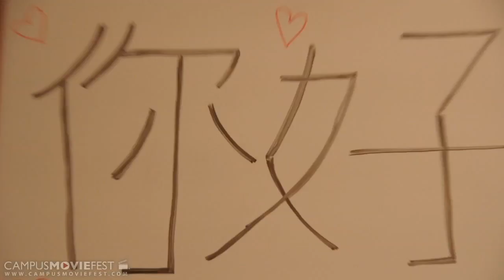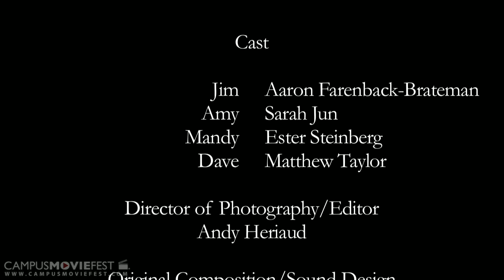Yellow Fever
When his friends set him up on a blind date with an Asian girl, Jim worries that she'll think he has an asian fetish, but when he tries to calm her fears, he starts to wonder if he actually does have yellow fever.

Created by Rod Stewart's Ambition at New York University in 2011 as part of Campus MovieFest, the world's largest student film festival.

Yellow Fever Cast & Crew :
Daniel Rickmers - Captain
with

More info - CMF Campus MovieFest movie short film festival fest five minutes '5 minutes' 'short film' 'one week' university college coed student 'film festival' 'world's largest' New York University 2011 '7 days' seven